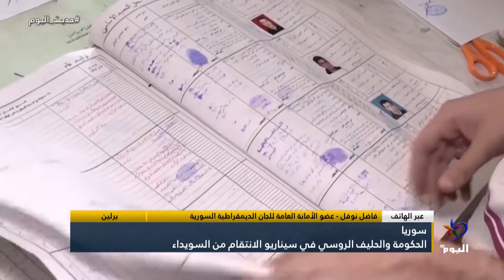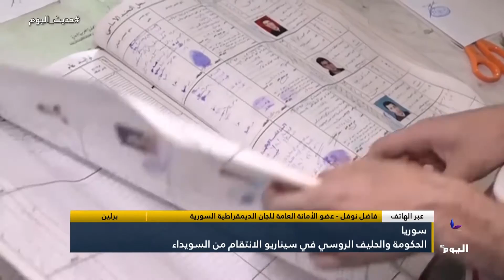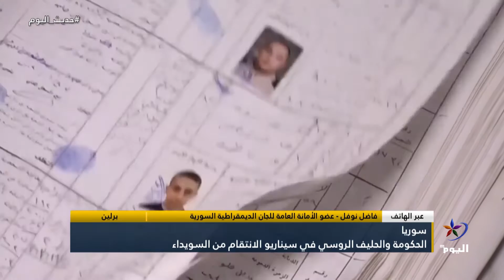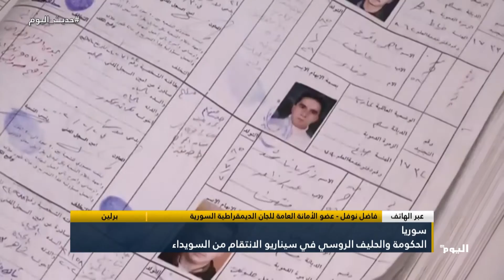الحكومة السورية والحليف الروسي في سيناريو الانتقام من السويداء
برلين - فاضل نوفل - عضو الأمانة العامة للجان الديمقراطية السورية

تابعوا قناة اليوم على التردد:
 12687_27500 (H) _NILESAT